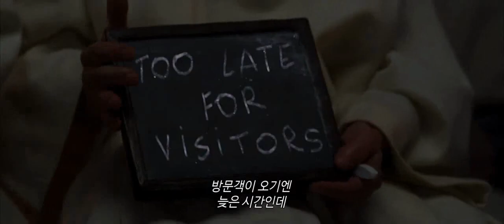HellBoy. [2019] Gruagach finds Blood Queen's head.